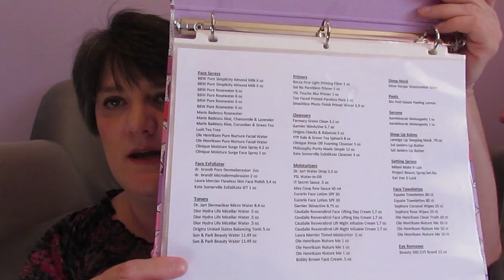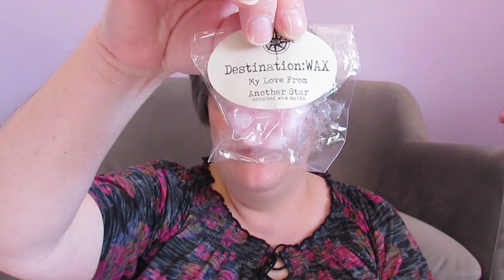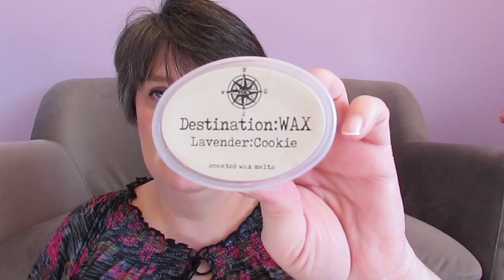Destination Wax Collection!!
Please leave me a quote or your favorite upbeat song in the comment or send me a postcard of where you are from.  I would love to know these things!!